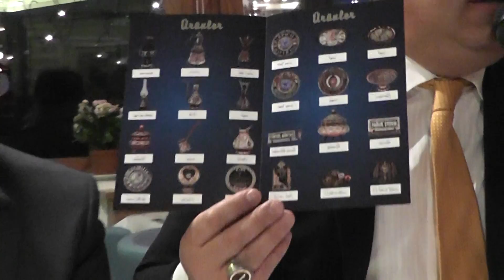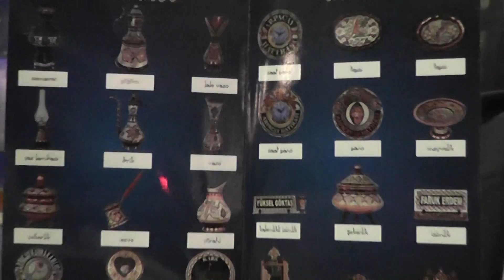Arpaçay Blediye Başkanı Serka